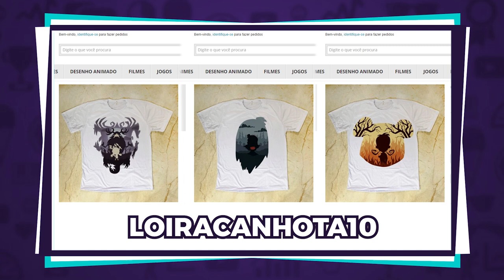GUIA | Don't Starve Together - Como matar o Moose/Goose?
Você chegou na primavera do Don't Starve Together e deu de cara com um alce/ganso passeando pelo seu mapa? Assiste esse vídeo que eu te ajudo a dar um jeito nele!